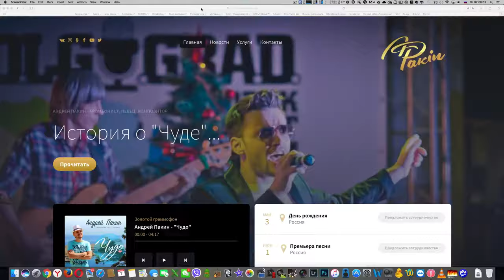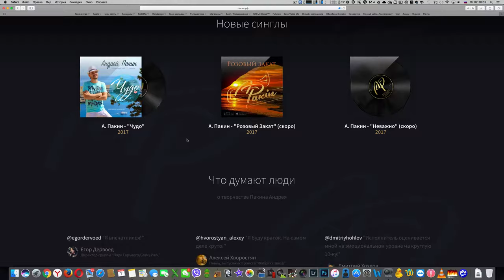"Чудо" - Андрей Пакин (трансляция с веб-сайта пакин.рф)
«Чудо»

КУПЛЕТ 1
Легкий ветерок
Мысли жаркие развеет
Пальчики в песок
Солнце яркое согреет
Я забуду все что было
Чтобы сердце отпустило
Отпустило и забыло навсегда

ПРИПЕВ:
Я сегодня просто буду
Ожидая верить в чудо
Мы с улыбкой просто будем
Ожидая верить

КУПЛЕТ 2
Новый поворот
Смысл жизни обретает
Сяду в пароход
Где меня никто не знает
Кроме счастья, кроме чуда
Оставлять в душе не буду
Ты меня не встретишь никогда

ПРИПЕВ:
Ожидая верить
Ха

КУПЛЕТ 3
Полная луна
Путь укажет отражением
Солнце и Земля
Знают с самого рожденья
Звезды в небе, звезды в море
Воссияют млечным хором
И спасут мою…

Любовь ОООО спасут любовь НАНАНА-НАНА-НАНАНА
Спасут любовь ЛАЙ-ЛАЙ-ЛАЙ-ЛА мою любовь

ПРИПЕВ:
Ожидая верить чудо
Ожидая верить
Ожидая верить чудо
Ха

Я сегодня буду
Ожидая чудо
Мы с улыбкой будем
Ха - а - а

Автор песни: Андрей Пакин /ПАКИН.РФ/